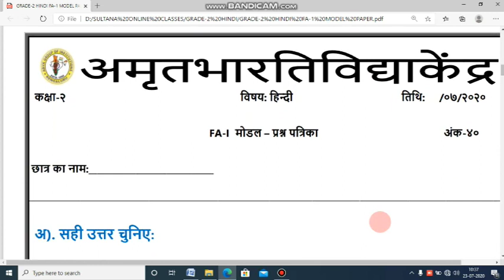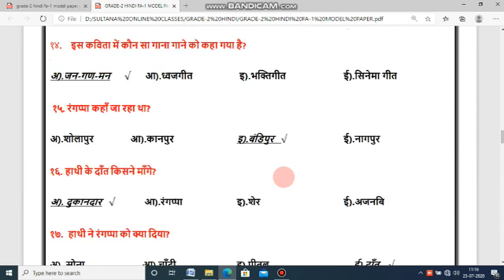GRADE 2 HINDI FA 1 MODEL PAPER Video